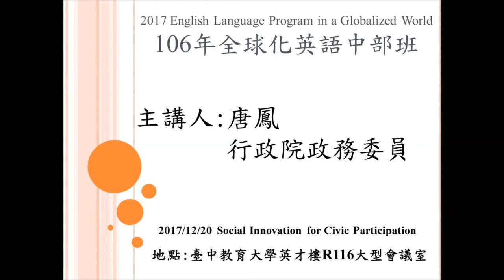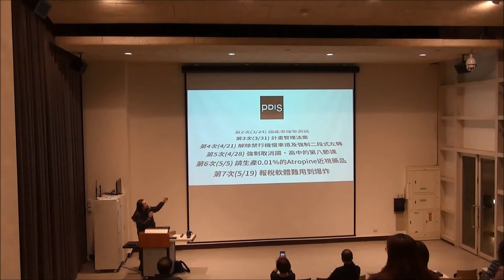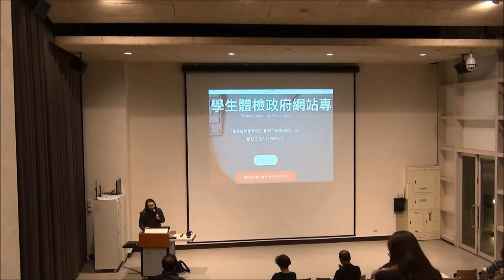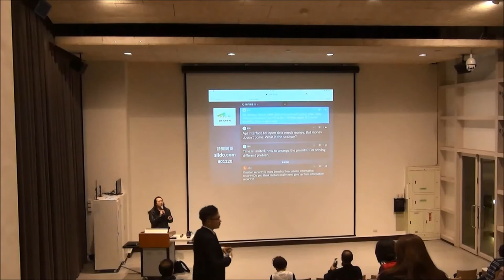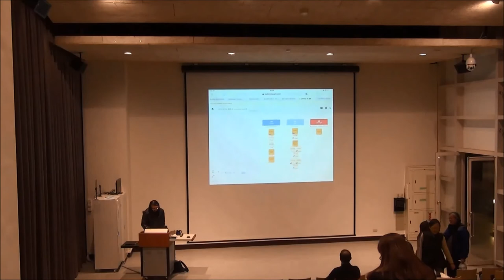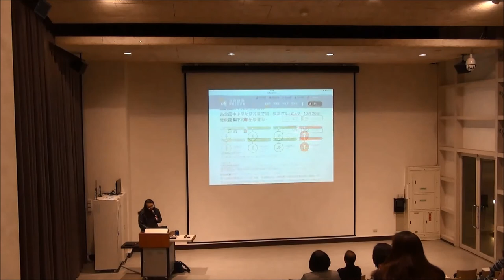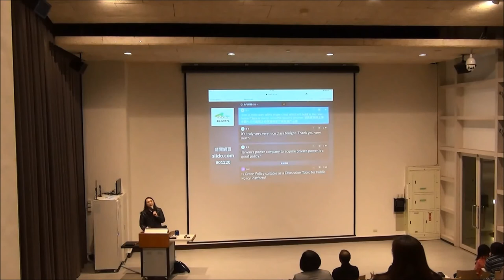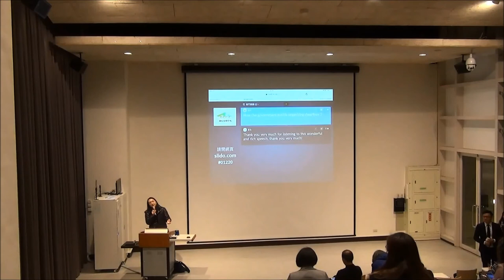2017-12-20 唐鳳講座全球化英語中部班演講